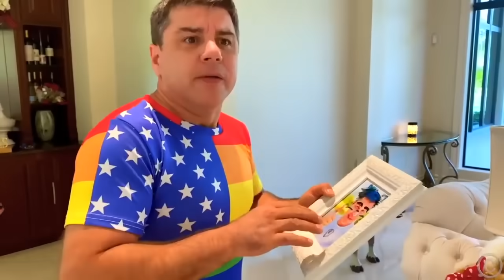어린이를위한 Nastya 및 새로운 행동 규칙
Nastya는 때때로 잘못된 일을합니다. 아빠는 그녀에게 행동 규칙을 가르쳐서
Nastya가 똑똑하고 잘 교육받은 소녀로 자라도록했습니다. 그녀는
어린이들에게 모범을 보였습니다